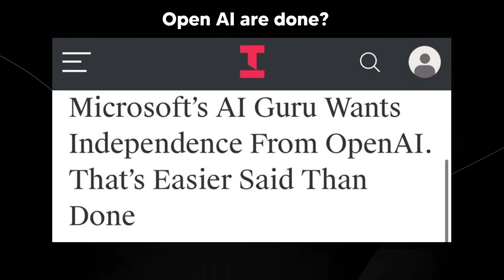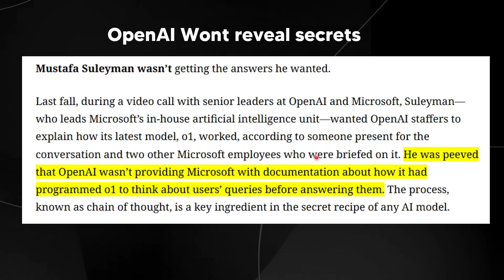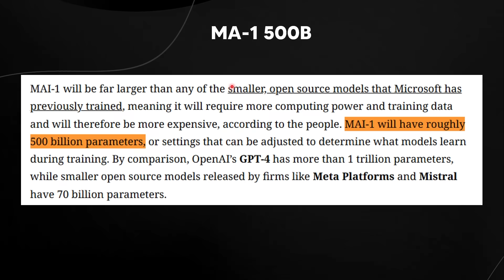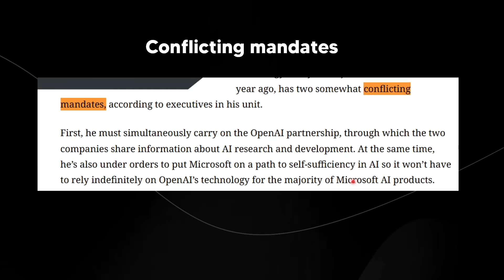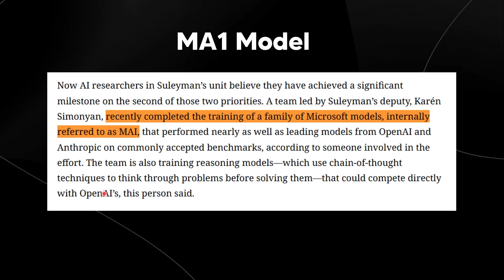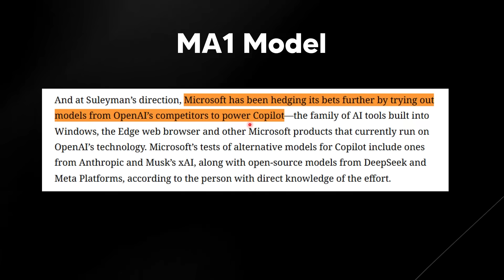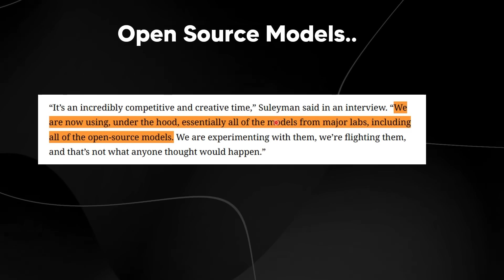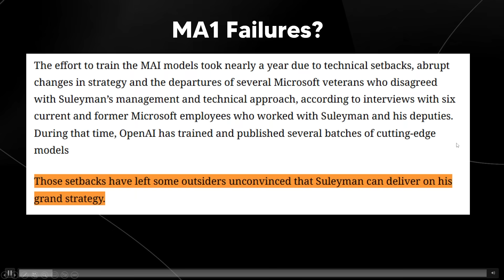OpenAIs Problems Are Getting Worse....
Music Used